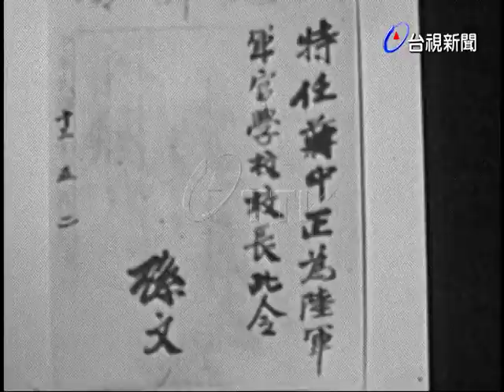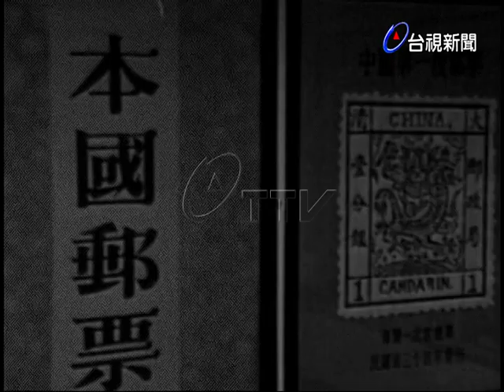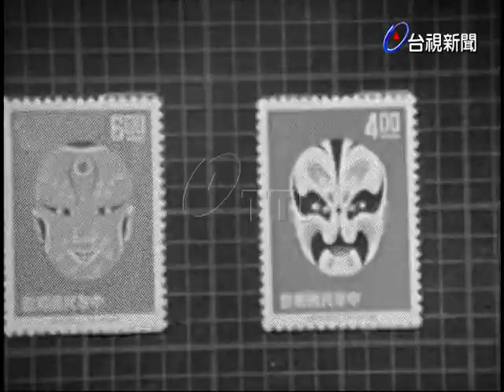台北市國慶各項展覽:六十年大事圖片展. 圖書展. 書法展. 郵票展. 花燈展. 水晶藝術展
(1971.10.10)台北市國慶各項展覽:有開國六十年大事圖片展由辛亥革開到台灣建設等歷程的照片展覽. 圖書展最重要的培養青少年讀書精神， 書法展在故宮博物院展覽，包括多位名家的書法圖章， 郵票展展出花鳥文物科學等類的郵票. 台北中華商場等商店舉行花燈展在台北商店展出. 歷史專博物館所舉辦水晶藝術展，展出了多項精緻的作品。